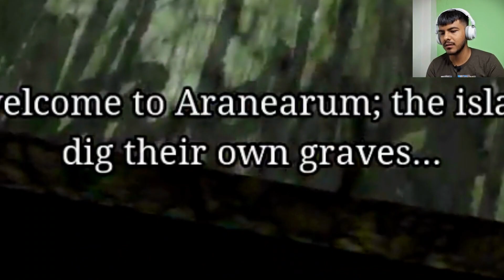Choo-Choo Charles Jumpscares & Funny Moments! 😱🤣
Welcome aboard the terrifying journey of Choo-Choo Charles! Get ready for spine-tingling jumpscares and rib-tickling funny moments that will leave you gasping for breath! 😱🤣

In this thrilling video, join me as we explore the eerie world of Choo-Choo Charles, a game filled with horror, laughter, and adrenaline-pumping gameplay. Brace yourself for heart-stopping jumpscares around every corner as we navigate through the haunted train and encounter its chilling inhabitants. From unexpected surprises to hair-raising encounters, every moment is a rollercoaster of emotions that will keep you on the edge of your seat! 😱

But fear not, because amidst the horror, there are plenty of laughs to be had! Prepare to burst into fits of laughter as we encounter hilarious situations and reactions throughout our gameplay. From comedic mishaps to silly encounters with the game's characters, there's never a dull moment in the world of Choo-Choo Charles! 🤣

Join me on this unforgettable adventure as we dive deep into the world of horrorgaming. With each twist and turn, I'll provide engaging commentary in Hindi, adding an extra layer of excitement and immersion to our experience. From unraveling the mysteries of the haunted train to facing our fears head-on, every moment is an exhilarating challenge that will test our courage and wit. 🚂🔍

But beware – as the tension rises, so does the intensity of our gameplay. Prepare for moments of pure gaming rage as we encounter challenging obstacles and formidable foes. From narrowly escaping danger to mastering the art of survival, our journey through Choo-Choo Charles is filled with adrenaline-fueled moments that will leave you breathless with anticipation. 😡

So, grab your ticket and hop aboard the terror train of Choo-Choo Charles! Together, let's conquer the horrors of Choo-Choo Charles and emerge victorious, one jumpscare at a time! 💪🎮